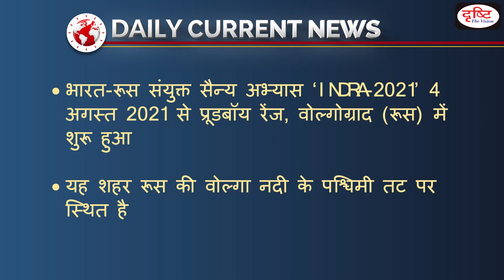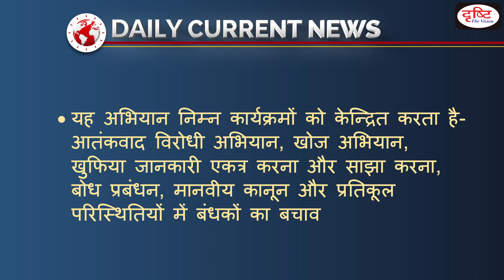India-Russia joint training exercise INDRA 2021 begins - Daily Current News I Drishti IAS